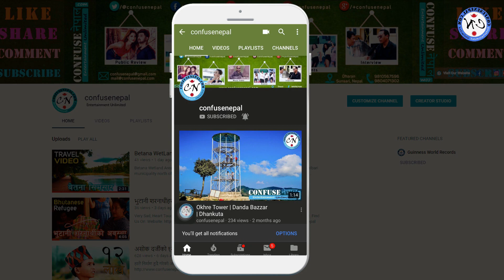धरानमा २०० क्षमताकाे क्वारेण्टाईन बनाईने - उप मेयर भण्डारी | Lockdown Update Dharan